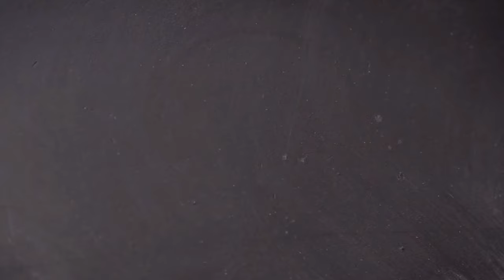AMICI INTIMI DI DIO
“2024: anno della DEFINIZIONE” di Massimo Coero Borga.

Come ebbe finito di parlare con Abramo, il Signore se ne andò e Abramo ritornò alla sua abitazione (Gen 18,33).
Questo è il mio comandamento: che vi amiate gli uni gli altri come io ho amato voi. Nessuno ha un amore più grande di questo: dare la sua vita per i propri amici. Voi siete miei amici, se fate ciò che io vi comando. Non vi chiamo più servi, perché il servo non sa quello che fa il suo padrone; ma vi ho chiamato amici, perché tutto ciò che ho udito dal Padre mio l'ho fatto conoscere a voi. Non voi avete scelto me, ma io ho scelto voi e vi ho costituiti perché andiate e portiate frutto e il vostro frutto rimanga; perché tutto quello che chiederete al Padre nel mio nome, ve lo conceda. Questo vi comando: che vi amiate gli uni gli altri (Gv 15,13-17).